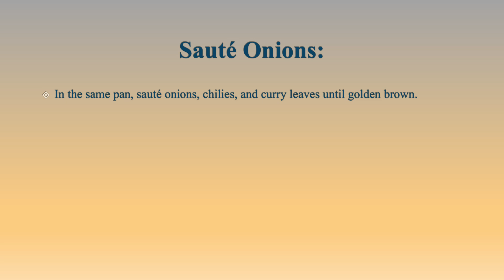Pepper Chicken Fry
Pepper Chicken Fry #marinatedchicken